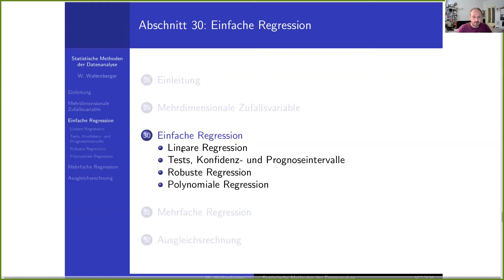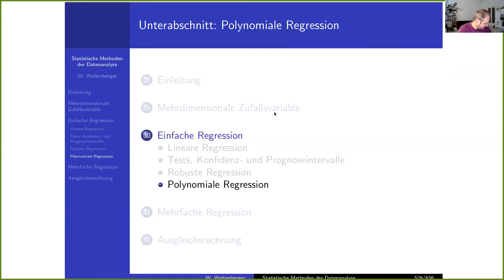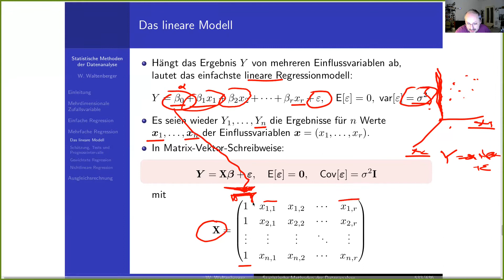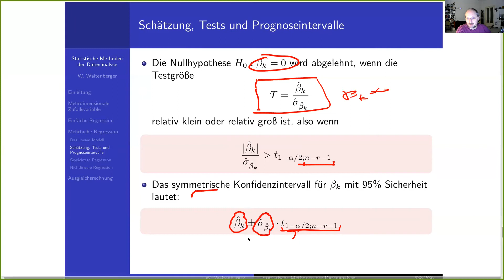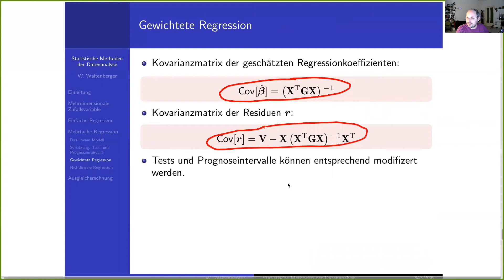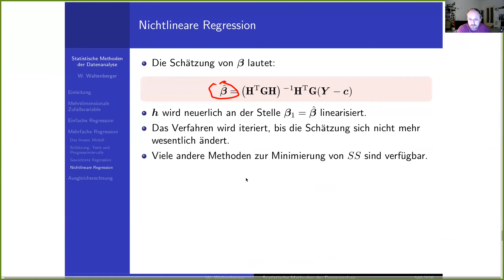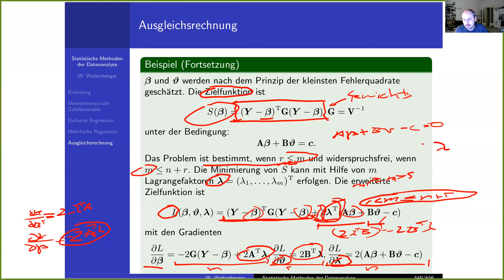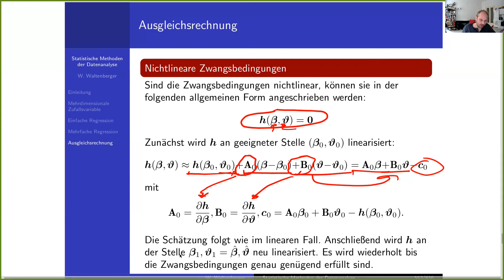Kapitel 7: Regression (Teil II)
Dies ist die zehnte Vorlesung, "Regression" (Kapitel 7, Teil II).
Am 10. Dezember könnt ihr Fragen im chat im ZOOM Raum stellen. Der ZOOM Raum wird bis 30 Minuten nach Ende der Vorlesung offen sein. In der letzten halben Stunde und in der Pause könnt ihr gerne auch "mündlich" Fragen stellen. Das ZOOM Meeting wird aufgezeichnet und privat per TUWEL und u:space geteilt.